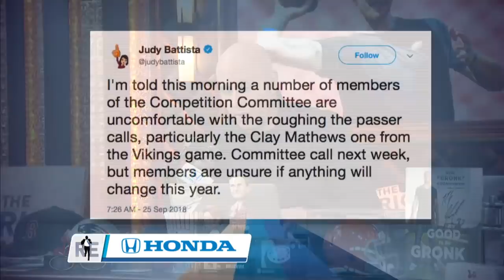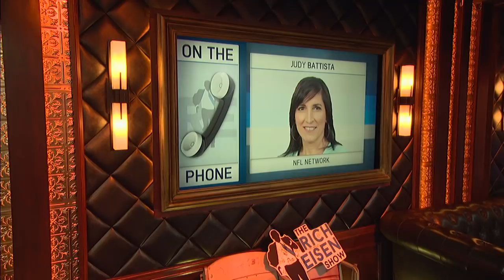NFL Network's Judy Battista Talks Roughing the Passer Flags w/Rich Eisen | Full Interview | 9/25/18